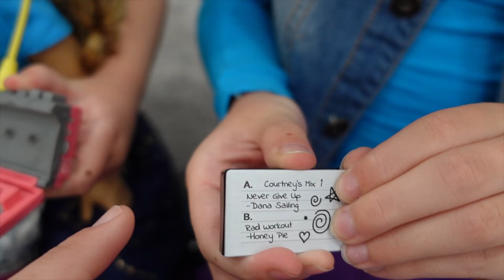Trinity and Madison Travel Back in Time!!!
Trinity and Madison Travel Back in Time to the 80s!!! Now vs Then!
Thank you, American Girl, for paying me and helping me create this video. Parents, the American Girl Historical doll and accessories are available at American Girl’s website and in store.

Trinity and Madison Travel Back in Time!!! Today the girls are hard at work at school and decide that they'd like to go back in time to see what it was really like without cell phones and technology. They introduce you to the new American girl doll, Courtney! Courtney is from the 80's and the girls travel back in time with her as she shows them everything she grew up with. Instead of iPods, Courtney grew up with a cassette player and when it came to school work, there were no computers, just paper and pencils. Courtney even stays over for a sleepover and has her very own bunkbed just like Trinity and Madison. With their matching pj's, it's sure to be the best sleepover ever.

About Trinity and Beyond:
Hey guys! Thanks for visiting our YouTube Channel! This channel stars Trinity and her whole YouTube Family with little sister Madison, Dad, Mom, and now baby Preston! This is a pg fun family friendly and kid friendly channel! We do lots of exciting challenges that are tons of fun for everyone, Elf on the Shelf videos for Christmas, Hello Neighbor in Real Life Toy Scavenger Hunts, Granny and Baldi's Basics IRL, 3AM Skits, Calling Videos, Mailing Myself Videos, Slime Videos, Epic Pranks, Challenges, and more!